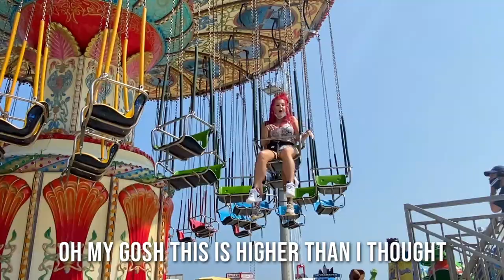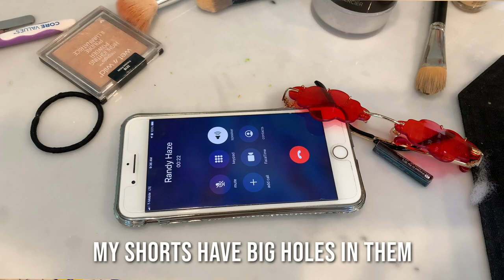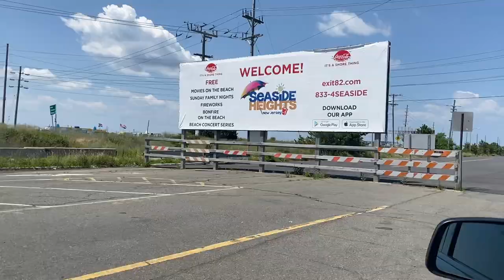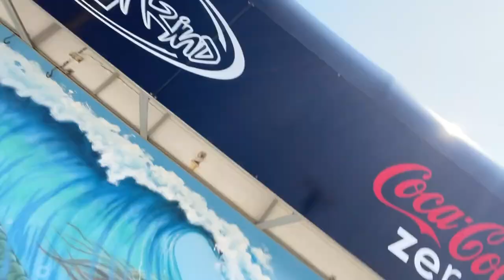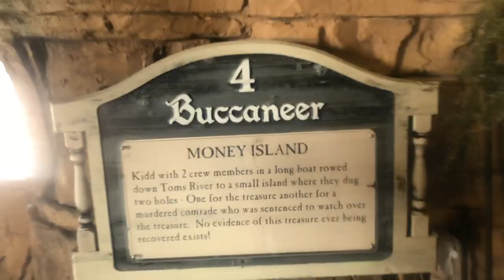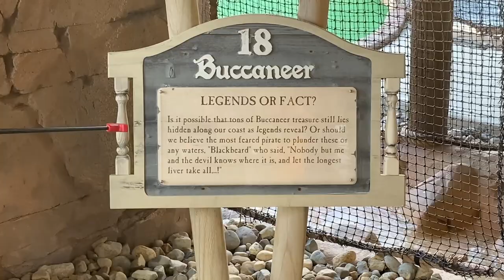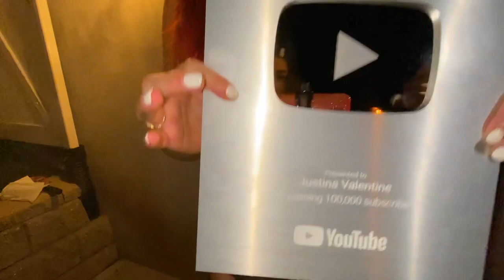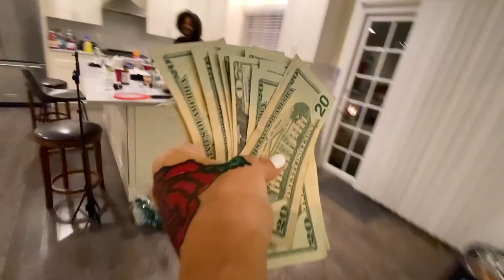Valentine Vision: Quarantina with Justina 3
Finally getting out... but still being safe ! I hope u enjoy QWJ Part 3 as much as we enjoyed making it. Love uu guys!
Filmed/Chopped @jorohats